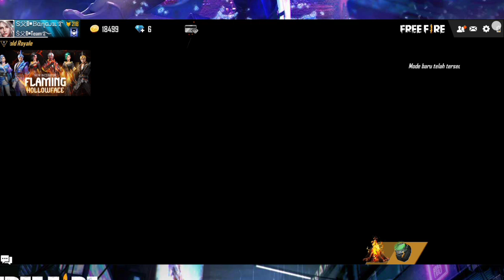BERAPA HARGA OUTFIT SET BUNDLE AURA RAND MKS?? - GARENA FREE FIRE.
Hayymentemen! Nama gua dzikri dan gua yang megang channel ini oke.
          Salam     Dari     Gua
             ~Dzikri adiguna~